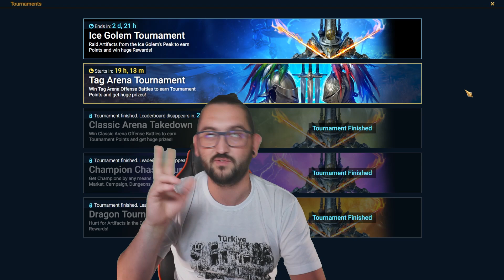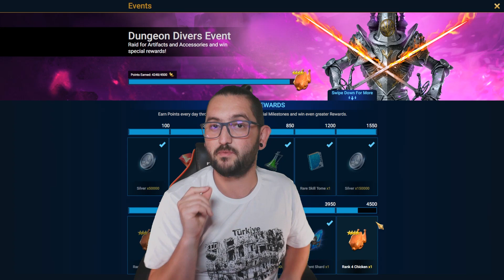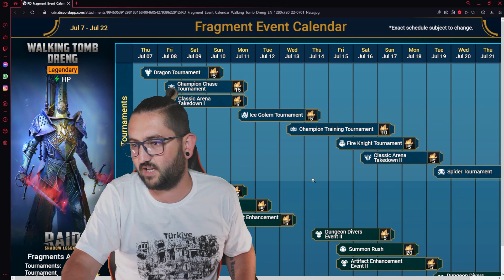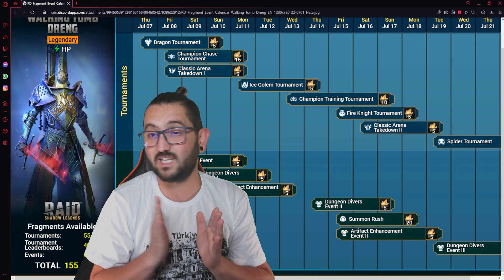💪 GOING FOR 1ST PLACE 💪 Dreng Fusion Day 5 🔸Episode 32 🔸F2P Road2UNM 2022 | RAID SHADOW LEGENDS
It seems that I will be doing 3 fusions in a row on this account because he seems worth it SO I will be following along the fusion with daily videos or every other day uploads to try and give as many hints and tips as I can for anyone watching.
P.S. Also have voids pulled in this video.

Twitch streaming during the week:
Tuesdays 12PM GMT+3/5AM EST
Wednesdays  8PM GMT+3/3PM EST
Thursdays 3PM GMT+3/8AM EST
Fridays 11PM GMT+3/4PM EST.